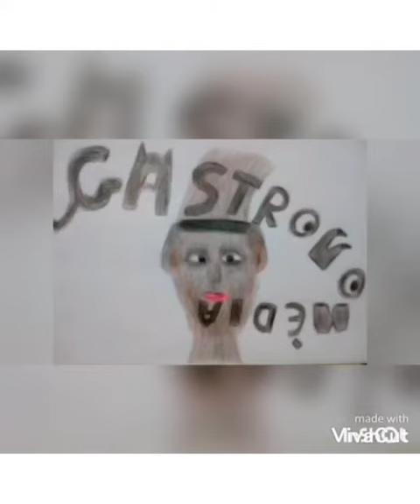Tocando MPB na clarinete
Eu toquei mais uma vez a música Aquarela de Toquinho e Vinícius de Morais agora na minha clarinete Weril sib top!